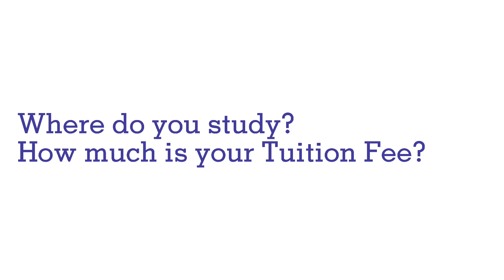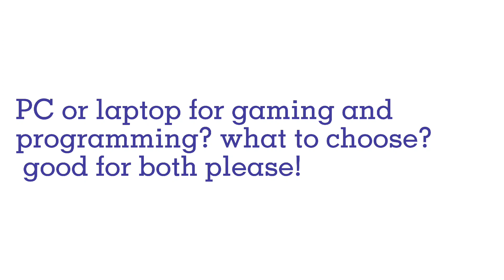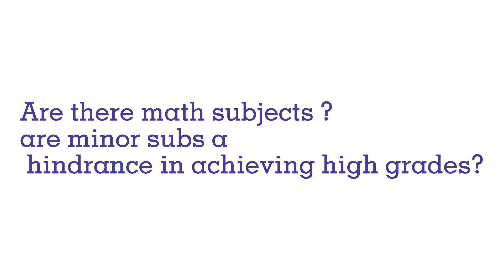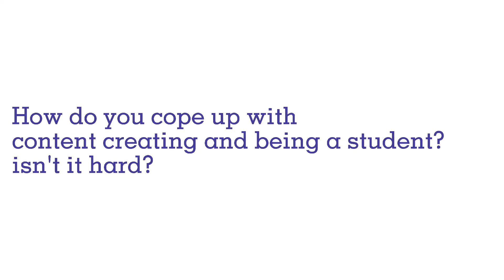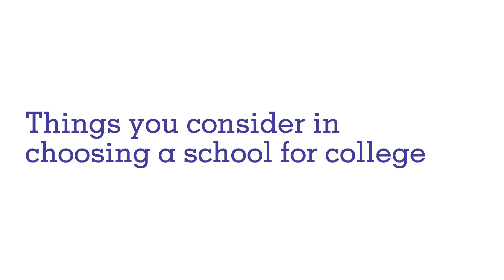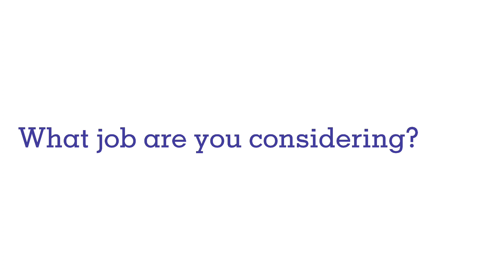Tips & Questions I get as a BSIT Student (tagalog) | Mahirap ba ang pagiging BSIT? | TIPIAN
Hello everyone! If you would like to support me in my journey, you can help me with these links of what is in my setup! Thanks everyone!
For more Style Doubler Links, You may check out my Bio or proceed to this link!
Personal Links:
beacons.ai/josiahdoestech